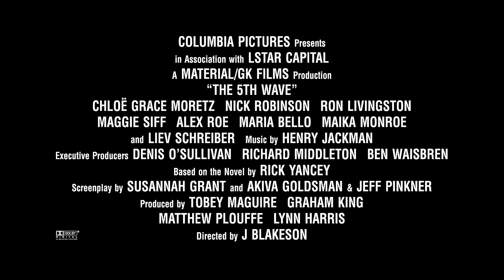The 5th Wave Featurette: From Book to Film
Join Chloe Grace Moretz and team as they capture what it was liking transforming The 5th Wave to the big screen. This January, The 5th Wave is coming...and you can't trust anyone anymore.

Synopsis:
In the new film The 5th Wave, four waves of increasingly deadly attacks have left most of Earth decimated. Against a backdrop of fear and distrust, Cassie (Chloë Grace Moretz) is on the run, desperately trying to save her younger brother. As she prepares for the inevitable and lethal 5th wave, Cassie teams up with a young man who may become her final hope – if she can only trust him.

Cast:
Chloë Grace Moretz
Liev Schreiber
Nick Robinson
Alex Roe
Maika Monroe
Maggie Siff
Maria Bello
Ron Livingston